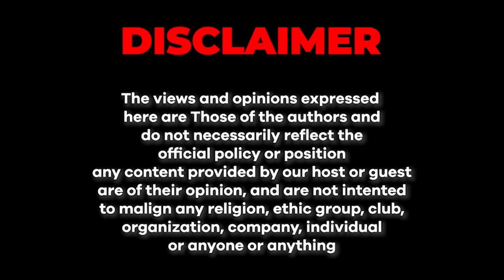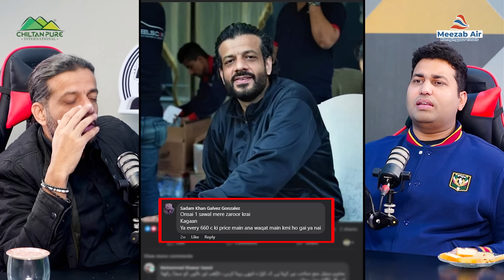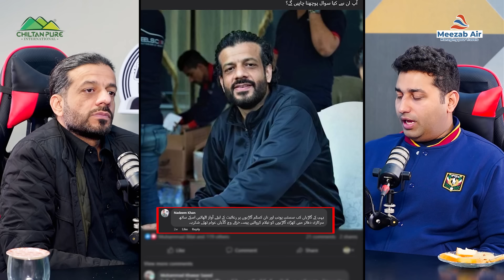Suneel Munj Explain the Difference of Cars and Girl Friends | Farrukh Warraich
Join us on episode of Farrukh Warraich Show as we dive into the journey of Suneel Munj, the owner of Pak Wheels. He's the guy who sold a car to Ducky Bhai. Get ready to explore his luxurious lifestyle and take a sneak peek into his impressive car garage.

00:00 - Highlights
01:25 - Introduction
02:04 - Love with Cars
06:45 - Suneel Munj Previous Business
08:41 - Story of Pak Wheel
18:47 - Do you show your team when buying your car?
22:51 - What people give gifts in love?
27:40 - The statement you made about having zero haters, is true?
41:33 - Is it okay for someone under 18 ride a car or a bike?
52:21 - What's the Meaning of Suneel Munj
55:36 - People have some questions about you
1:05:32 - Did you Wash your own cars?
1:14:08 - Do you charge money for reviewing cars?
1:16:39 - How much did Ducky Bhai buy the car?
1:18:03 - Which is the most expensive car in Pakistan?
1:19:10 - What is your Source of income?
1:23:42 - Has any celebrity sought advice from you?
1:24:44 - Which is the most expensive Bike in Pakistan?
1:25:34 - How can anyone develop interest on cars?
1:29:54 - Will Soneel Manj enter politics?
1:43:23 - Which new car are Suneel Munj buying?
1:46:26 - Loving your wife more or the car?
1:47:49 - Ending

► Guest: Suneel Munj